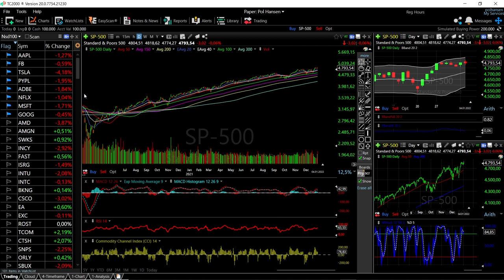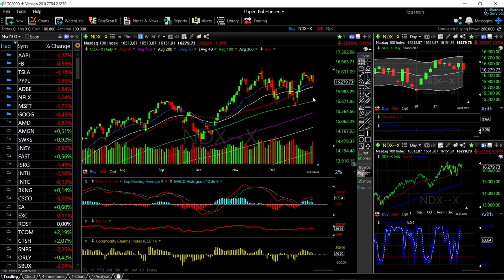S&P500 and Nasdaq 05 January 2022.